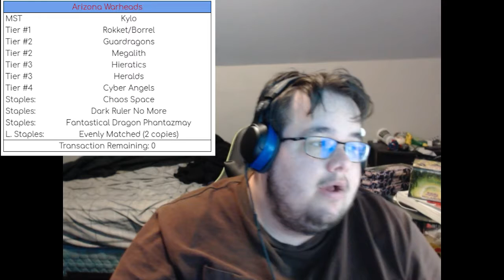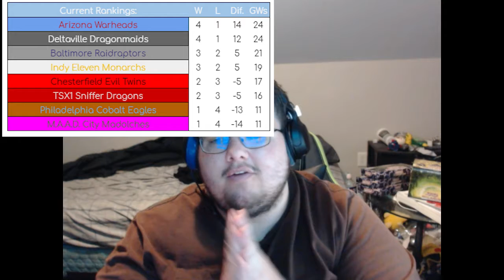"In pursuit of Perfection" | KCC Season 3 Week 5 vs Kylo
Welcome to the Kuriboh Championship Cup, a Yugioh Draft League. Chu takes on the second Titan of his schedule, Kylo. Will he be able to out Kylo's amazing draft?
Matchup Breakdown: (0:00)
Match 1: Shiranui vs Herald: (1:39)
Match 2: Dinosaur vs Megalith: (2:29)
Match 3: Raidraptors vs Rokket: (3:13)
Ending Thoughts: (4:45)